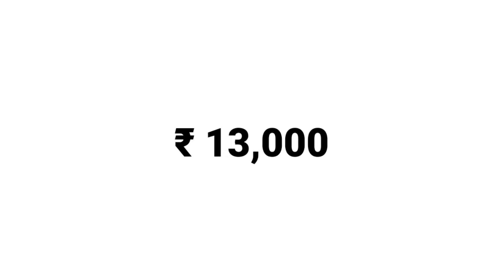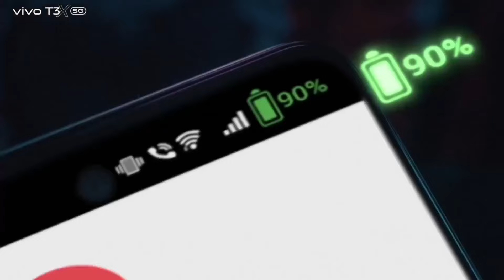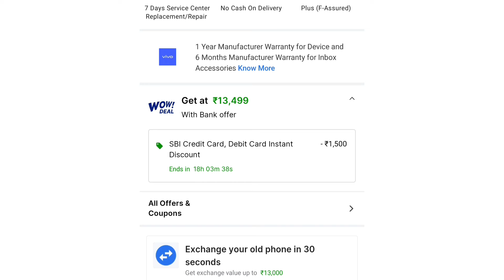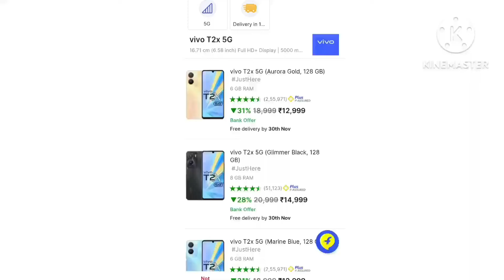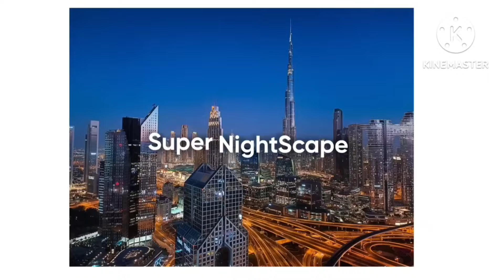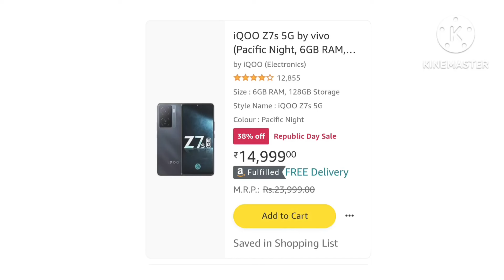Top 3 best VIVO 5g mobile under 13000 with AMOLED+4K OIS+6000mAh